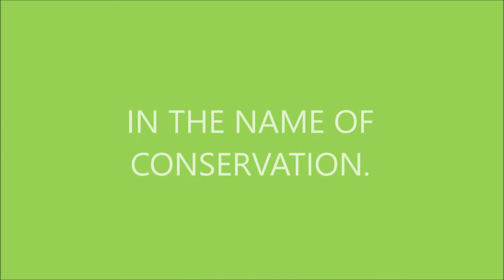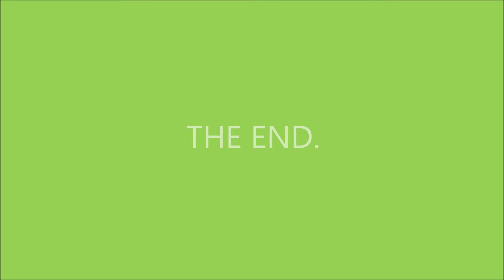WILDLIFE WARRIOR ON WALKABOUT SEARCHES FOR LITTLE BABY SEA TURTLES IN THE SEA ONLY FINDS WITCH CRAFT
BUSHTICK MICK & BAR FLY BARRY HAVE BEEN LEARNING ABOUT THE GREAT PACIFIC GARBAGE PATCH TOGETHER..BARFLY BARRY & BUSHTICK MICK ARE GOING TO START PICKING UP RUBBISH LIKE WILDLIFE WARRIORS...BAR FLY BARRY WAS GETTING SHELTER UNDER A TREE WITH HES COWS WHEN LIGHTNING HIT THEM ALL...BAR FLY BARRY NEEDS TO PUT DOWN HES GOONIE JUICE & LISTEN...BAR FLY BARRY REMINDS BUSHTICK MICK OF HES WOMAN...BAR FLY BARRYS GOT A TAPE WORM INSIDE HIM...BAR FLY BARRY ISNT EVEN HAPPY WITH A WOMAN WITH A NEW FACE...BAR FLY BARRY CANT ALWAYS GET WHAT HE WANTS...BAR FLY BARRY LIKES TO COOK TESTICLES...BUSHTICK MICK KNOWS THE POOR PEOPLE ARE GOING TO BE EATING A LOT OF CAMEL TESTICLES...BAR FLY BARRY KNOWS WE ARE ALL GOING TO BE POOR & HAVE TO KILL OUR CAMELS...BUSHTICK MICK LIKES TO PROJECT HES PROBLEMS ON TO BAR FLY BARRY BECAUSE HES UNEDUCATED..BUSHTICK MICKS FATHER BUSH MEAT PETE IS A BAD MAN WHO EATS BUSH MEAT...A WOMBAT BIT BUSHTICK MICKS FATHER WHEN HE WAS STEALING ITS BABYS FOR BUSH MEAT..BUSHTICK MICKS BROTHER WAS RAISED ON WOMBAT MEAT...BUSHTICK MICK WAS ALSO RAISED ON BUSH MEAT BECAUSE HES FATHER WASNT AROUND & BUSH MEAT PETE WAS OUT STEALING WOMBAT BABYS FOR BUSH MEAT...BUSHTICK MICK FINDS THE HAIRCUTS OF ACTION MEN STIMULATING..REAL MEN FLOAT & LOOK FOR LITTLE BABY SEA TURTLES WHILE AT ONE WITH NATURE...BAR FLY BARRYS WOMAN SHOULDNT HAVE BEEN OPERATING MACHINERY SHES NOT THE FULL QUID & ITS MAN BUSINESS...BUSHTICK MICK TELLS BAR FLY BARRY STELLA WANTS HIM TO BE EMOTIONALLY AVAILABLE TO HER BUT HE DOESNT WANT OR HAVE TO BE..BUSHTICK MICK DRINKS WITH BAR FLY BARRY SO HE DOESNT HAVE TO BE EMOTIONALLY AVAILABLE...BAR FLY BARRY REVELS SECRETS TO BUSHTICK MICK...BUSHTICK MICK HAS THE HAIR CUT OF A REAL MAN WITH STIMULATING HOT PANTS...BUSHTICK MICK TELLS BAR FLY BARRY HE GETS STIMULATED...A HOMELESS MAN JUST WANDERED INTO BAR FLY BARRYS HOUSE & DIED THERE..